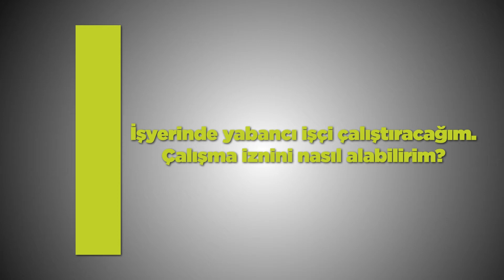T.C. Çalışma Bakanlığı - Hayata Fırsat Ver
T.C. Çalışma Bakanlığı için hazırlanan "Hayata Fırsat Ver" kamu spotu TİF Yapım tarafından hazırlanmıştır.